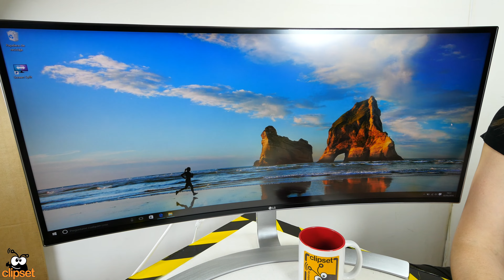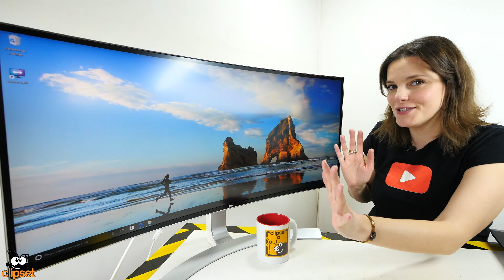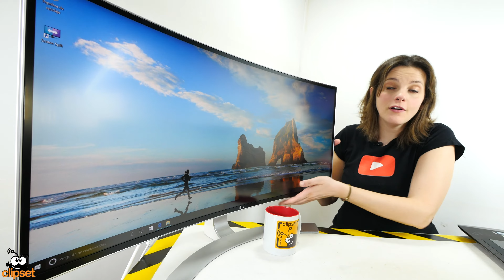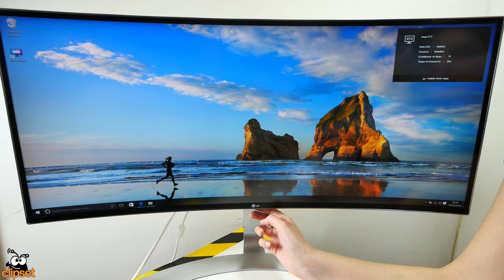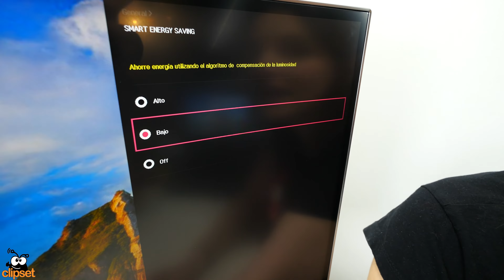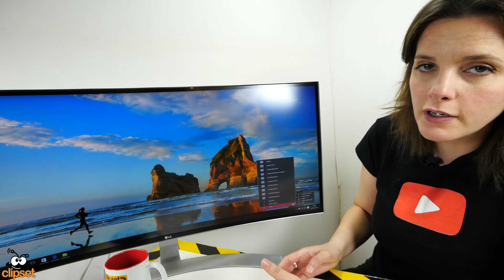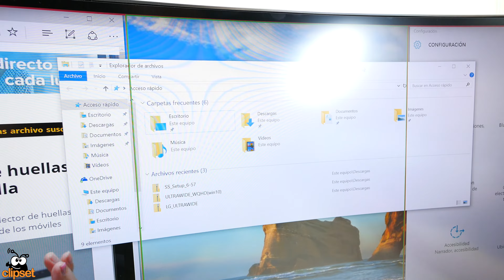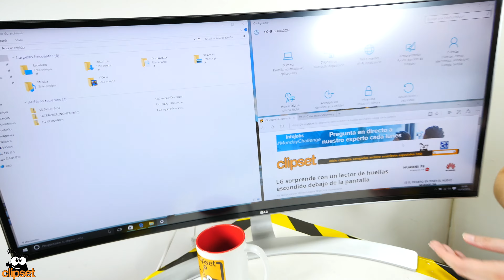LG ultrawide 21:9 review en español | 4K UHD